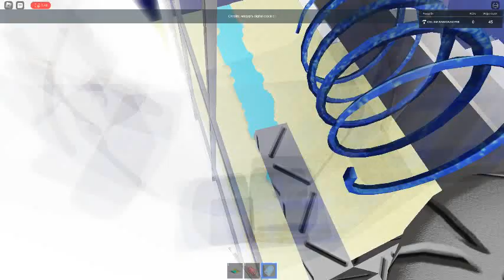Ceiling Fan 10309 In Toucan Fan's Haunted Fan Land